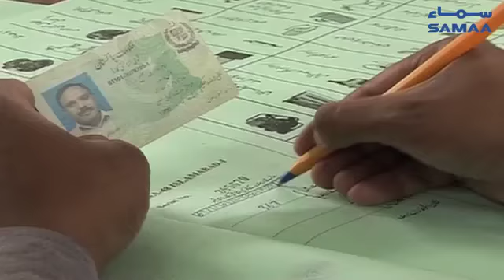Ali Zafar Ka Nawaaz Shareef Kay Jail Mein Honey Par Bayaan | SAMAA TV